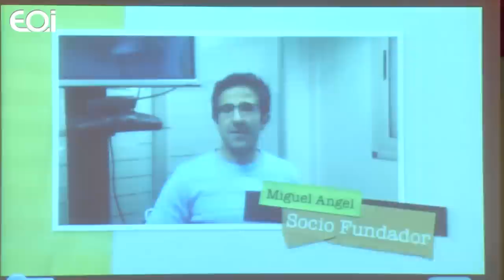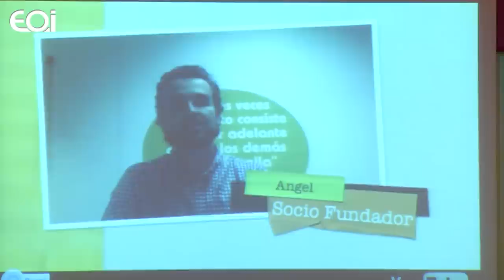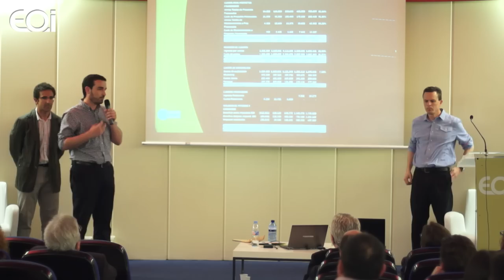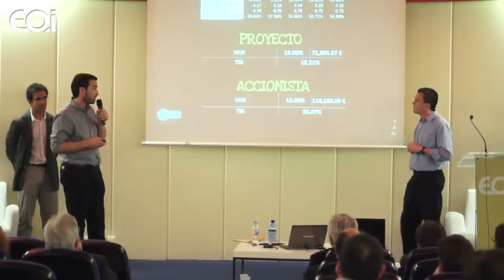Promoción Eficiencia Energética · Proyecto final Executive MBA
Executive MBA (Madrid) · Grupo 3

Integrantes:
Cristina Alonso Fernández
Ana Angulo Morales
Ángel De las Heras Ruipérez
Raúl Poveda Moreno
Juan Carlos Hernández Bueno
Miguel Ángel Sotos Rodríguez